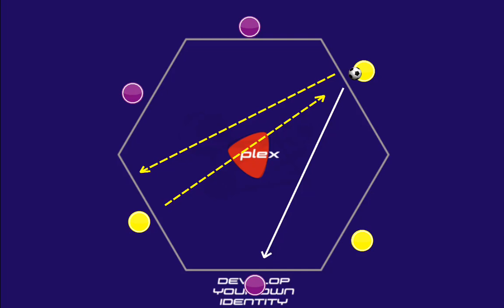Building play in a plex way - QUICK SAMPLE